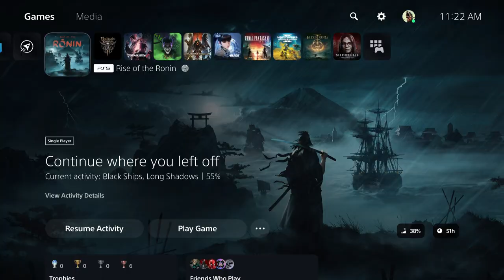Rise of the Ronin - Those Who Know Shoin | Talk To Ryoma | Fumi | Kogoro | Genzui | Swoosh Cutscene